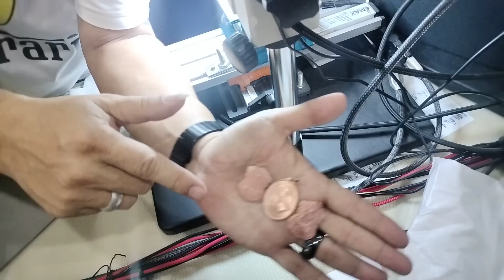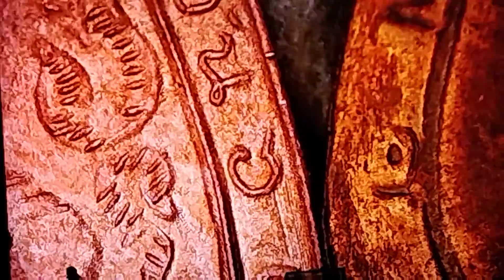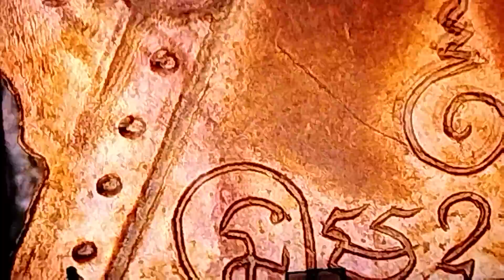พิสูจน์เหรียญสิบล้าน!!...แกะเก่าเหมือนกันแต่แท้ไม่เหมือนกันกัน "ตี๋ แลปก่อสร้าง" @ "amuletid.com"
พิสูจน์เหรียญสิบล้าน!!...

แกะเก่าเหมือนกันแต่แท้ไม่เหมือนกันกัน "ตี๋ แลปก่อสร้าง" @ "amuletid.com"